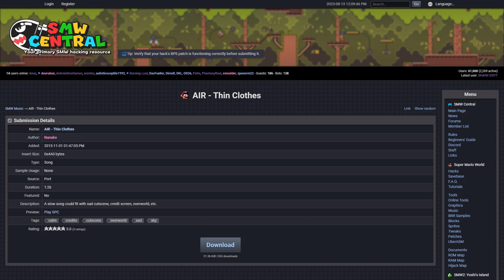SMW Custom Music: AIR - Thin Clothes by Nanako